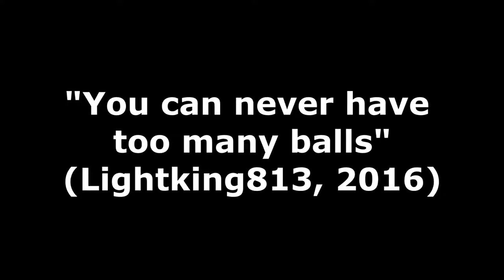Saturday Knight with Lightking: League of Legends - The One Time Jon's Loud